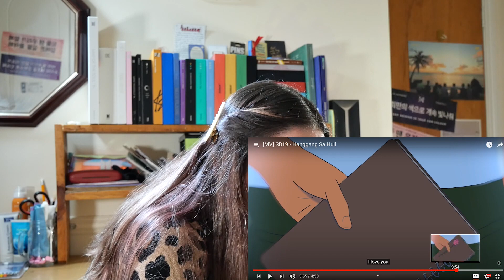Filmmaker Reacts: SB19 - Hanggang Sa Huli MV/ TMPusuan​: The Love Show REACTION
So sorry for the delay in uploading this, its been a hectic work week! This gave me goosebumps all over. Its BEAUTIFUL! I also realised that it was used as part of the soundtrack for a pinoy web drama I watched last month too!

For anyone that does read this, my name is Rebecca and I graduated back in November 2019 with a Masters in Film Production & Direction from NUI Galway. I filmed a bunch of kpop reactions with my housemates in 2019 as part of a video essay I was producing for a module in Digital Film & Culture.
If you enjoy, please pop your requests in the comment section. DISCLAIMER - I unfortunately no longer live with the housemates mentioned above, so many future uploads will be on my own, however, my mum has agreed to film more reactions, so stay tuned for those!